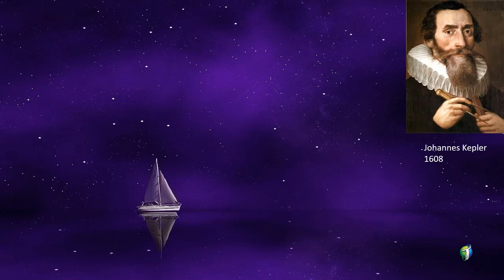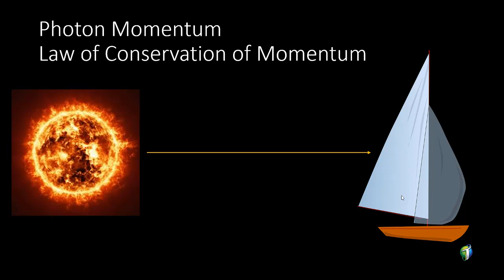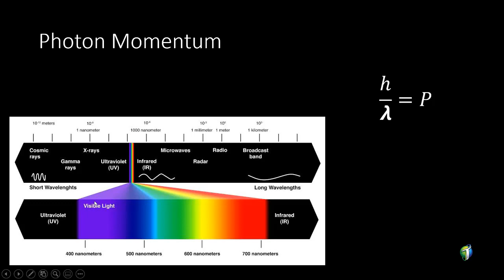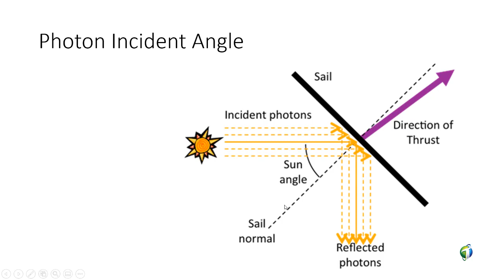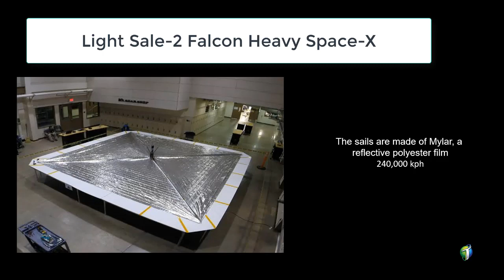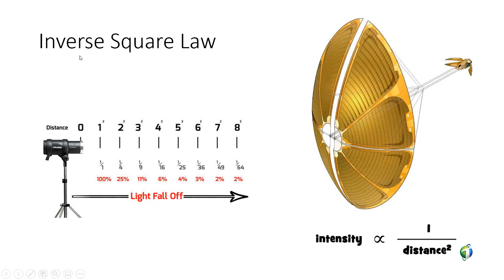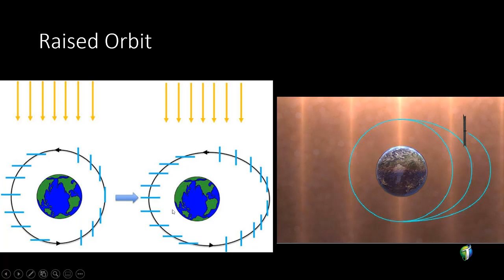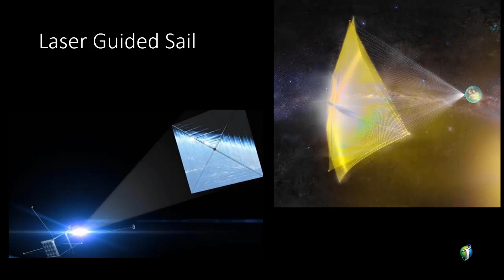Solar Sail on Starlight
Solar sails are a method of spacecraft propulsion using radiation pressure exerted by sunlight on large mirrors. Based on the physics, a number of spaceflight missions to test solar propulsion and navigation have been proposed since the 1980s.